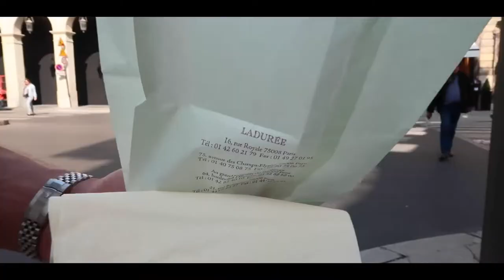ELLE AND MEYERS GO TO PARIS!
After Meyers' 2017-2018 NBA Season, we took a few week trip to Europe. Paris was the second stop of our European vacation. While I have been to Paris before, this was Meyers' first time! Here are some highlights of our trip!